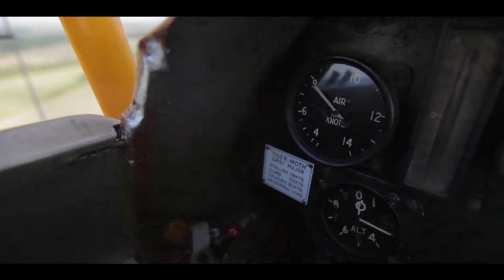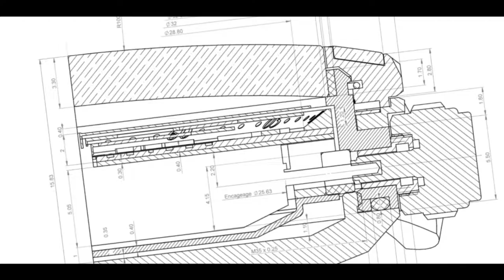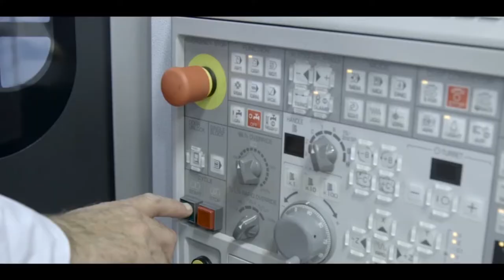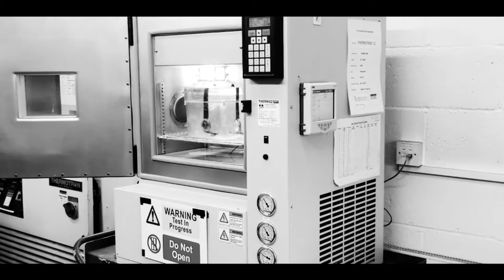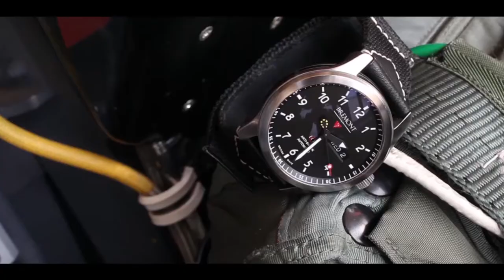The Bremont Story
A beautiful video showcasing the fantastic story behind the brand. Featuring Bremont's founders Nick and Giles, discover the guiding forces that propelled them to develop their ground-breaking collection of watches inspired by aviation.